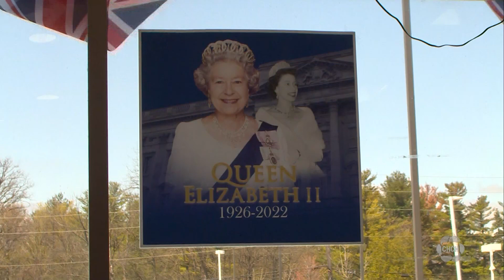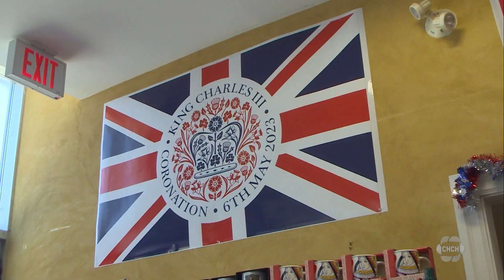Local preparations underway for King Charles III coronation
Preparations are underway at local shops as royal followers prepare to watch King Charles III’s coronation.

The historic event officially begins tomorrow at 6 a.m. local time but many have already been getting ready for the big day far in advance. The phone has been ringing off the hook at Tea at the White House in Waterdown as royal fanatics look to celebrate the coronation of King Charles III in royal fashion.

Tea shop co-owner Andrew May says that their special coronation afternoon tea is fully booked. “We’re always really excited to celebrate royal events. We celebrated the Platinum Jubilee last year.”

This coronation will be the first since Queen Elizabeth II 70 years ago and the first king to be coronated since her father, King George VI in 1937. Many people say this will be a once-in-a-lifetime event for them.

If you’re planning to wake up bright and early to watch the coronation on Saturday, The British Grocer in Burlington will have specialty items available to celebrate the day with a traditional breakfast.

The British Grocer owner, Chris Keld says that the shelves are stocked with food and memorabilia to help people celebrate the day. “…A lot are getting up at 4:00 so there’s a really good buzz about it at the moment which is very nice.”

Royal historian Justin Vovk says that this coronation will be historic in more ways than one. “This is actually the first time that a coronation will be seen live in real-time, anywhere in the world. During the Queen’s coronation, yes, they broadcasted it in Britain, but here in Canada, for example, people had to wait for the reels to be flown over the Atlantic. Nothing like this has happened before. We’re going to be seeing people watching coronations on their phones.”

When it comes to the Canadian interest here across the pond, Vovk says there is a level of disinterest but overall curiosity. “The monarchy is not present in our daily life here the way it is in Britain so a level of disinterest is kinda to be expected. But it does sound like as the day is getting closer, people are starting to get more interested.”

The province will also be hosting a fun royal fair at Queen’s Park, free of charge, and offering free admission to 10 attractions including the Royal Botanical Gardens, which is sold out.

CHCH and CHCH.com will show the BBC broadcast of the coronation of King Charles III. The live coverage begins at 5 a.m.